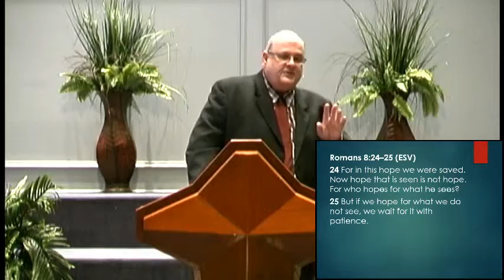Is Love Really All You Need?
1 Corinthians 13:3